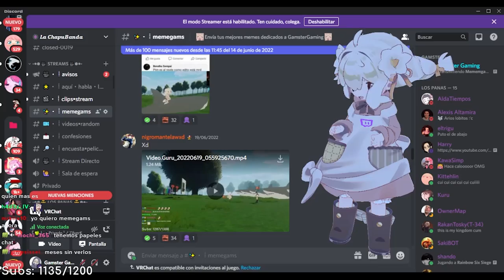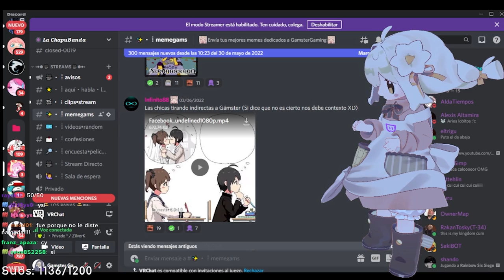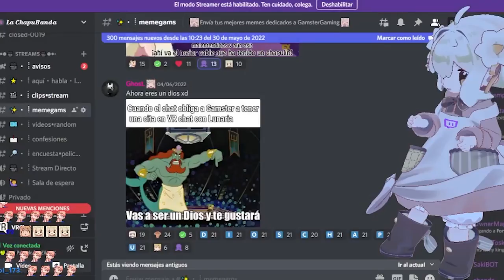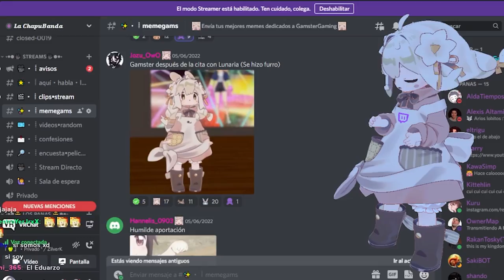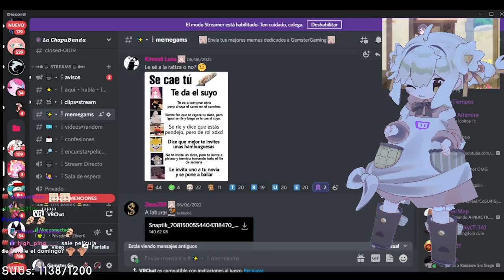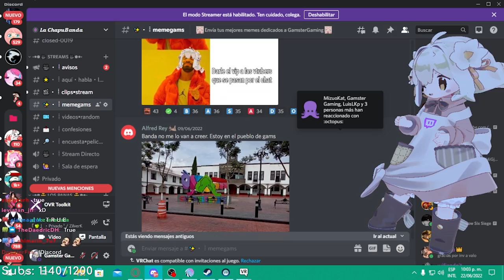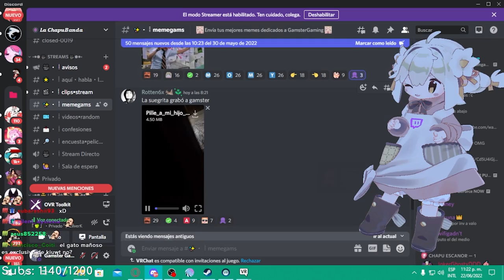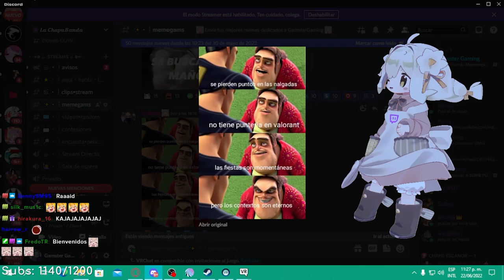Se te cae el elote | Memegams #4